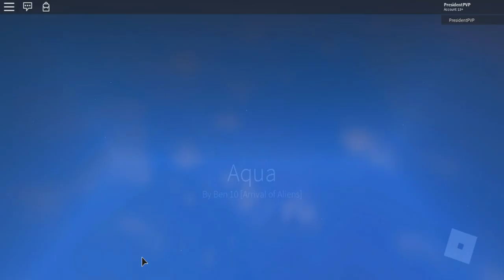HOW TO BECOME PENNYWISE *IT CLOWN* in ROBLOX (BEN 10 Arrival of Aliens)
How to be pennywise in roblox ben 10 HOW TO get [Pennywise & Frankenstrike], Ben 10, Becoming pennywise
You will need 750 robux to purchase this. Im just reviewing it before you buy it!

ROBLOX is an online virtual playground and workshop, where kids of all ages can safely interact, create, have fun, and learn. It’s unique in that practically everything on ROBLOX is designed and constructed by members of the community. ROBLOX is designed for 8 to 18 year olds, but it is open to people of all ages. Each player starts by choosing an avatar and giving it an identity. They can then explore ROBLOX — interacting with others by chatting, playing games, or collaborating on creative projects. Each player is also given their own piece of undeveloped real estate along with a virtual toolbox with which to design and build anything — be it a navigable skyscraper, a working helicopter, a giant pinball machine, a multiplayer “Capture the Flag” game or some other, yet­to­be­dreamed-up creation. There is no cost for this first plot of virtual land. By participating and by building cool stuff, ROBLOX members can earn specialty badges as well as ROBLOX dollars (“ROBUX”). In turn, they can shop the online catalog to purchase avatar clothing and accessories as well as premium building materials, interactive components, and working mechanisms. Some of the hottest game include Roblox Jailbreak, Roblox Prison Life, Pokemon Brick Bronze, Roblox Phantom Forces, Roblox Murder Mystery 2 and much more! So go out there and explore the world of roblox today!